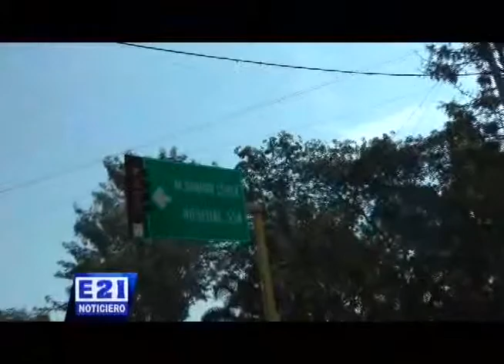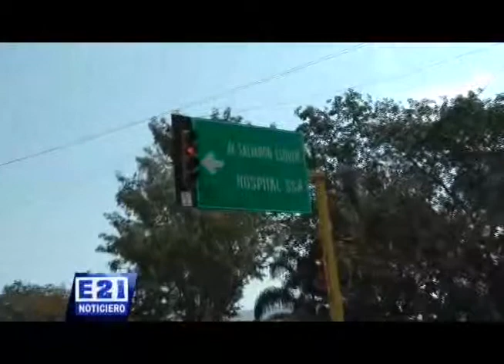Noticiero E21 Tamazula 09 May 2014 parte 4 de 8